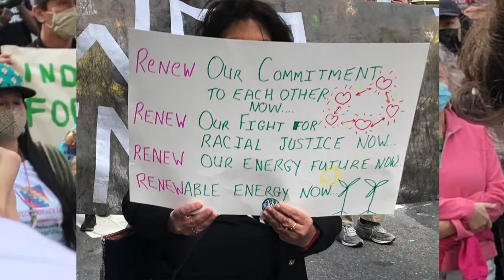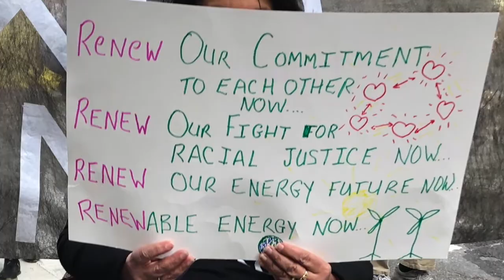Climate Justice, Racial Justice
Supporting:
NYC Resolution 864 declaring a climate emergency
Green New Deal
The Red Deal. Prioritizing Indigenous liberation
Rename Columbus Day to Indigenous Peoples Day and Remove All Statues of Columbus in NYC
Defund and demilitarize the NYPD
Direct investment in Black, Brown, and Indigenous communities that have been disproportionately impacted by the climate crisis
Equitable Response to COVID-19